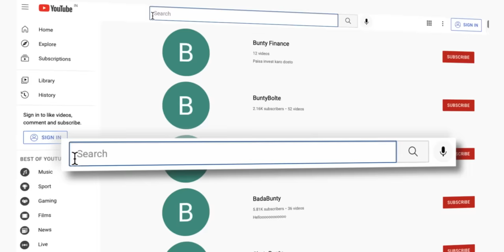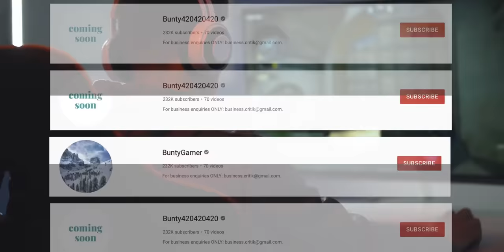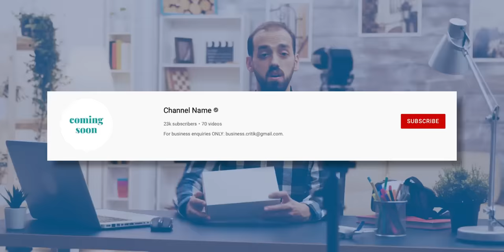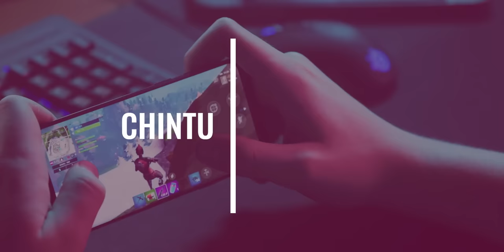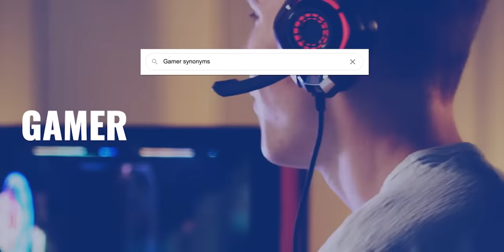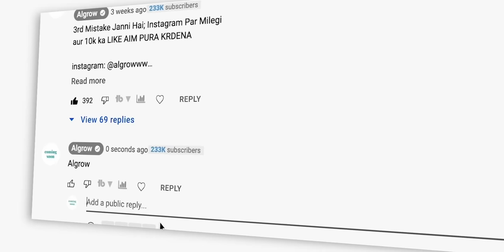Pick Best Name for Gaming YouTube Channel (Now)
How to Pick Name for Youtube Channel (Especially Gaming Channels!)

This video is about how you can pick a channel name for your youtube channel, mainly gaming channels. I will give you a lot of youtube channel name ideas which you can use to name your youtube channel, be it a new youtube channel or an old one. This video is very important for new youtube channels. More in the video!